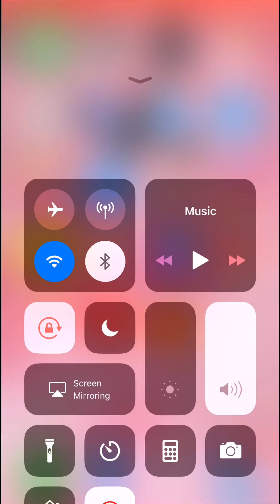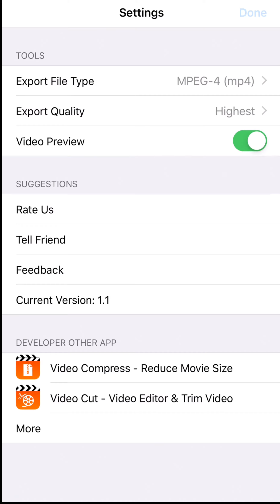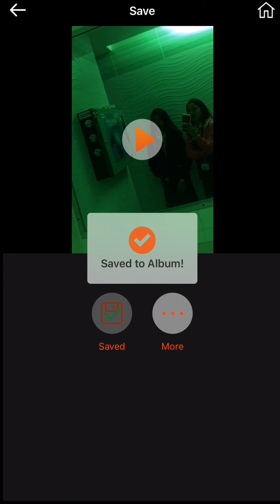HOW TO REMOVE WATERMARK IN KINEMASTER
App that you need to remove watermark in kinemaster

Angela T. Tacorda
Rosette Jazmin Roldan
Gazelle Silva
Brad Axl Cantero